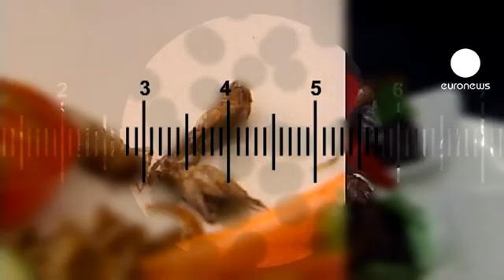euronews science - Bugs for breakfast, anyone?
Producing more food to feed a growing population puts more strain on the world's already limited resources.

Raising livestock takes up a massive amount of land and scientists are looking at other ways of farming protein.

Step forward the humble insect.